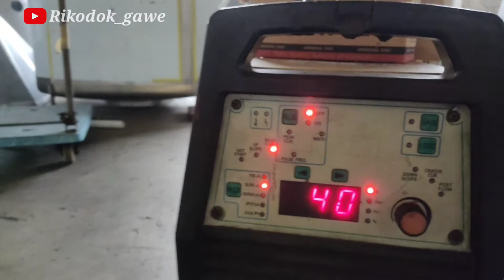LAS TIG SANITARY pipa //welding pipe sanitary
Assallamualaikum sedulur sahabat Gawe kali ini pengelasan tes welder pada pipa sanitary. Umumnya pada pabrik makanan, minuman, Farmasi dan kosmetic, serta beberapa pabrik chemical.  Pipa sanitary materialnya dari stainless steel 304 atau 316, untuk product yang corrosive (mudah karat) material stainless 316L sangat di anjurkan. Pengelasan dilakukan dengan Las Listrik Argon serta di infus Argon bagian dalam pipa, sehingga hasil las bagian dalam memiliki permukaan yang bersih, rata dan tidak cekung. Karena apabila permukaan dalam pengelasan tidak rata dan kasar akan menyebabkan bakteri mengendap dan sulit dibersihkan hanya dengan proses flushing / CIP. tigweld sanitari

blajar las pemula Jangan lupa liks,komen,sahare dan Subcribya Salam kembang api🔥